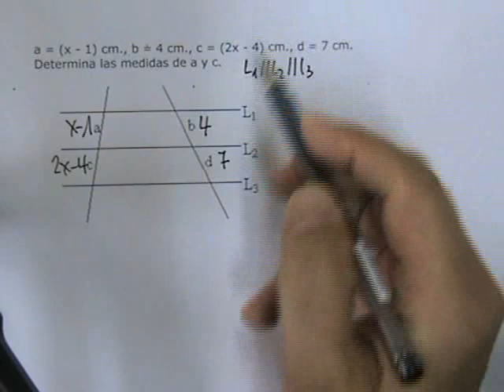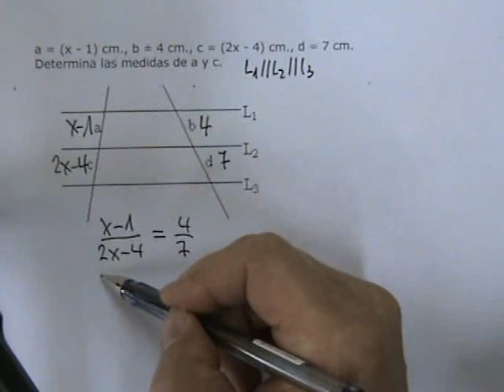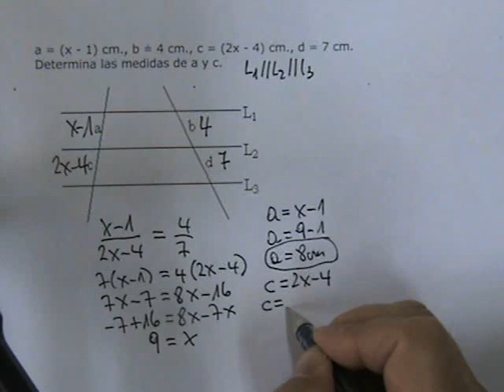Teorema de Thales 05